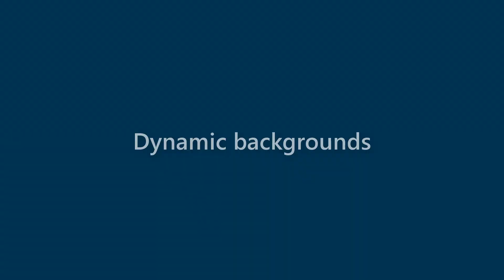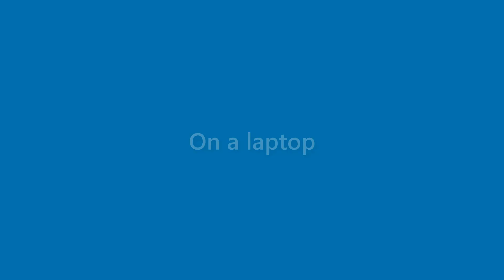Bobbie Terrell - appearance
Name Look - Bobbie Terrell - appearance. In this video we present "Bobbie Terrell" name look and feel in various scenarios.
This video will cover:
How does "Bobbie Terrell" look as a personal letterhead?
How does "Bobbie Terrell" look on a business card?
How does "Bobbie Terrell" look on a computer/laptop screen?
How does "Bobbie Terrell" look with different background colors?
How does "Bobbie Terrell" look with various fonts?